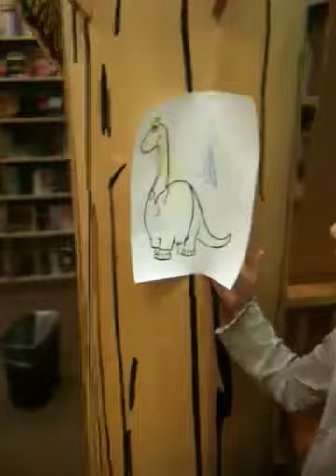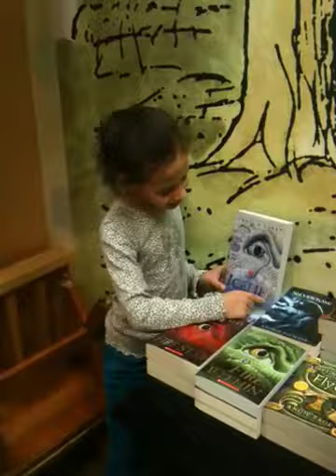The Kayla Nicole Show: Hosting & having fun!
My daughter having fun on the stage at the library. Children that have a natural ability should express themselves.